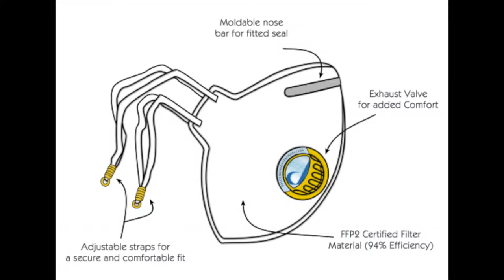Air group 1 EIA PSA